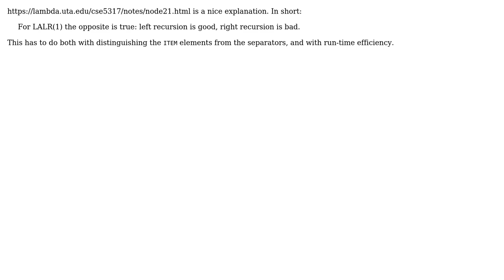Rule order for Parsing Lists with LALR(1)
With thanks & praise to God, and with thanks to the many people who have made this project possible! | Content (except music & images) licensed under CC BY-SA | Music | Images & others | With thanks to user Martin user Kilian Foth and the Stack Exchange Network Trademarks are property of their respective owners. You are responsible for your own actions.